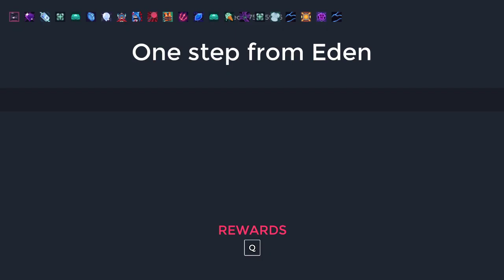One Step From Eden - 28 - Shiso